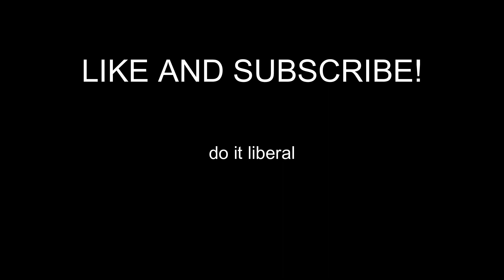EMBR with Spike but we rob burn victims PART ONE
Shoutout to @kiwi8304  for edits!